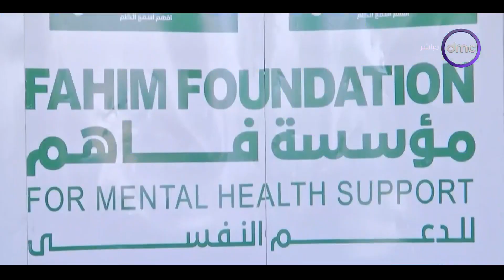8 الصبح - توقيع بروتوكول تعاون بين مؤسسسة فاهم للدعم النفسي ومؤسسة الأخوة الإنسانية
8 الصبح - توقيع بروتوكول تعاون بين مؤسسسة فاهم للدعم النفسي ومؤسسة الأخوة الإنسانية